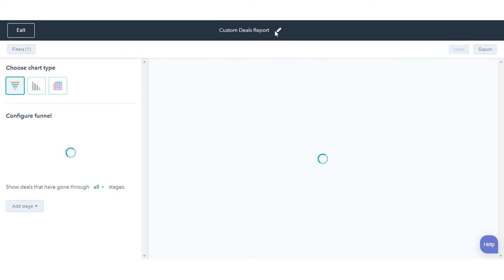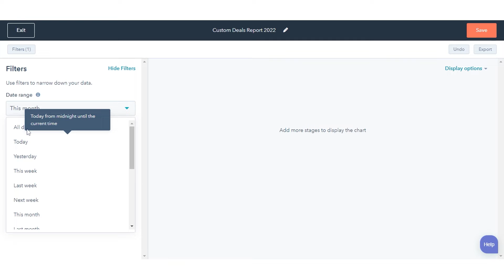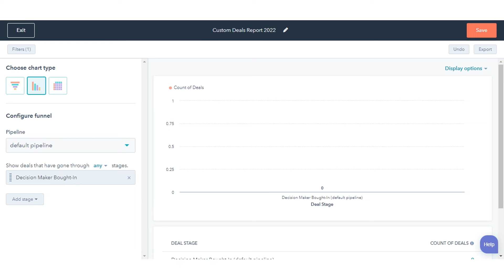How to create custom funnel reports in HubSpot.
In this HubSpot tutorial, we will walk you through how-to create custom funnel reports in HubSpot.

Custom reports give you more flexibility in analyzing objects and activities in your HubSpot account. These funnel reports allow you to analyze the conversion rates between stages, whether it be in a lifecycle or a deal pipeline, or in a custom event funnel.

Steps to follow:

To Create a Contacts or deals funnel report,

Step 1. Navigate to Reports and click Reports.

Step 2. In the upper right, click Create report.

Step 3. In the left panel, select Funnels.

Step 4. Select Contacts or Deals, then click Next in the top right here. We are selecting Deals.

Step 5. At the top, click the pencil icon edit to edit the report's name.

Step 6. In the upper left, click Filters to select properties to narrow down your records and specify the date range for your report.

Step 7. You can set up multiple filters using And logic to narrow down records.
Select a chart type Funnel bar, Column, or Table.

Step 8. Under Configure funnel, click the Add stage dropdown menu to select stages to include in your report.

Step 9. Drag and drop stages to reorder them. To remove a stage, click the cross to the right.

Step 10. Click the "all" dropdown menu to select one of the two types of funnel reports:

Step 11. "All" reports on deals that have ever moved through all the selected stages.

Step 12. The report will only include records that were created during the specified date range.

Step 13. "Any" report on contacts or deals that have ever moved through any of the selected stages.

Step 14. The report will include all records that entered one of the selected stages in the specified date range, regardless of the record's Create date.

Step 15. To receive a file with your report's data, click Export in the upper right.

Step 16. In the top right, click Save to add this to your list of saved reports.

That’s how you can create custom funnel reports in HubSpot.

About webdew:
webdew is a leading HubSpot partner agency. We help Design, Build and Grow your business by offering services around: